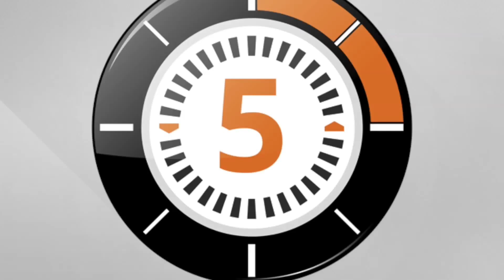LudoChrono - Huby Woky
Voici la présentation du jeu "Huby Woky" avec une vue d'ensemble du fonctionnement et du matériel, le tout en 5 minutes.